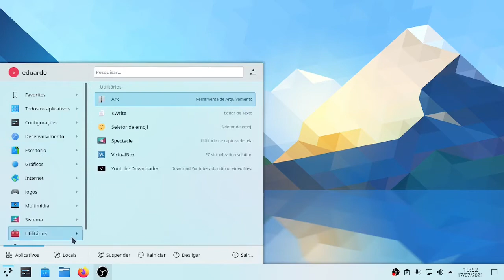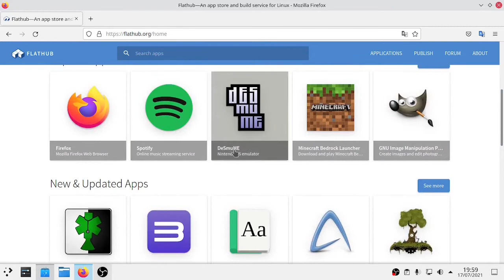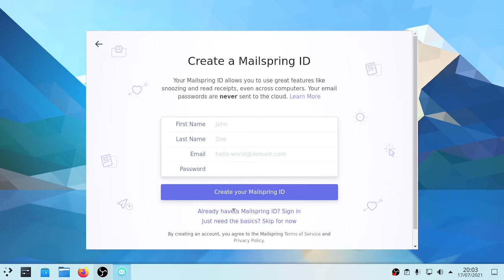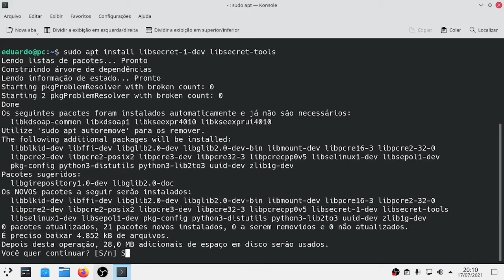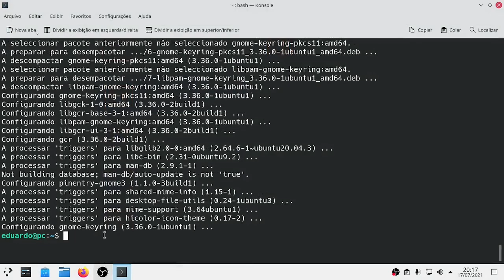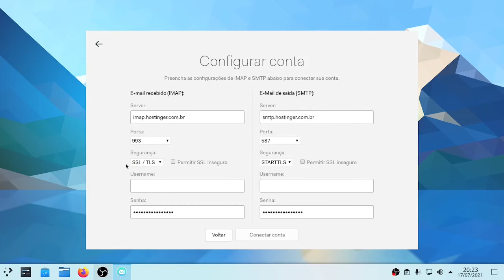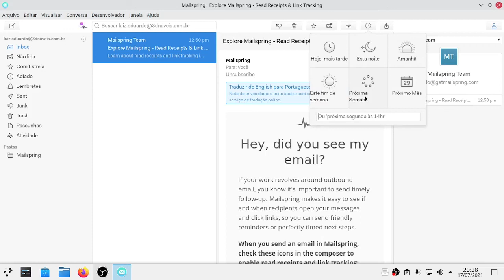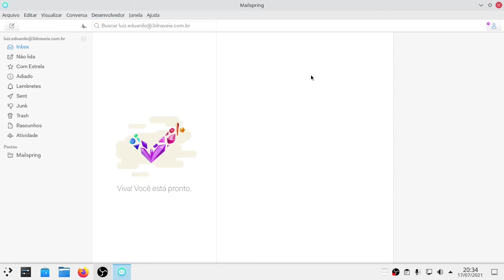INSTALEI O CLIENT DE EMAIL MAILSPRING E CONFIGUREI ELE NO KDE NEON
EU ESTOU COM A MINHA LOJA VIRTUAL FINALMENTE ATIVA.

MINHA PROPOSTA:

LOJA - TOTALMENTE FOCADA NO LOWPOLY E EM DESENVOLVEDORES DE JOGOS INDIE AQUI NO BRASIL.

PREÇOS TOTALMENTE ACESSÍVEIS, VALORES MENORES QUE MUITOS SITES QUE VENDEM EM DOLAR.

LEMBRANDO QUE OS PREÇOS DEPENDEM DA QUANTIDADE DE OBJETOS FEITOS E JUNTOS NUMA MESMA CENA, DO TEMPO GASTO E DA COMPLEXIDADE DO OBJETO 3D EM SI.

VALORES PADRÕES DE VENDA POR CADA UM DOS OBJETOS 3D
É DE R$ 5,00 À R$ 7,00.

TENTAREI COLOCAR OBJETOS NOVOS, BASICAMENTE TODA SEMANA.

LICENÇA:
AO COMPRAR, VOCÊ PODERÁ FAZER O QUE QUISER COM O OBJETO 3D.

EXTENSÕES: BLEND (Blender), FBX ( Unity3D ou Unreal ), GLTF ( Godot )

A MAIORIA DOS PERSONAGENS JÁ VEM COM ANIMAÇÕES BASE, E  MAIORIA DELES JÁ VEM CONFIGURADO PARA  VOCÊ INCLUIR ANIMAÇÕES DO SITE MIXAMO.COM